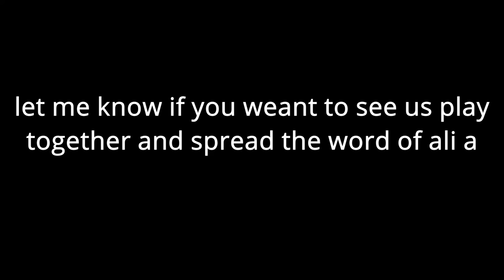THE ALI A ARMY...